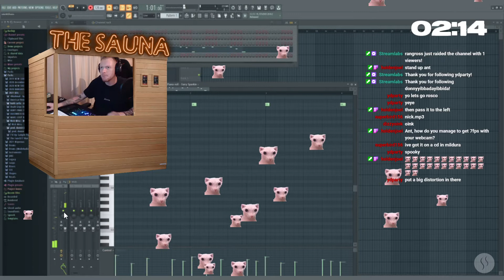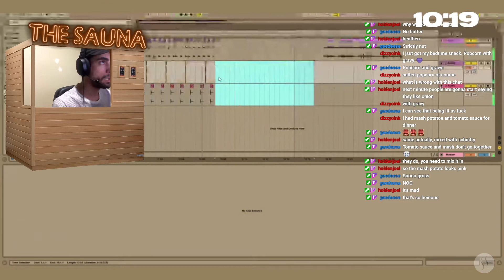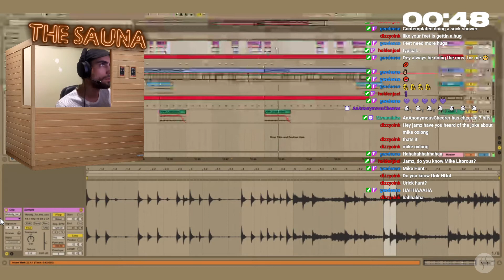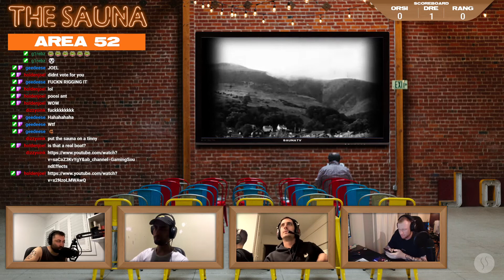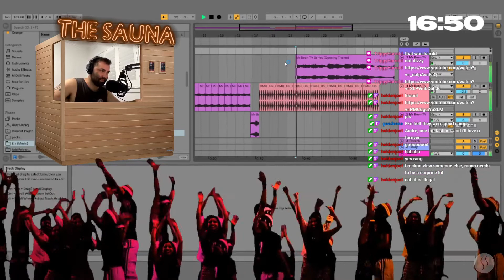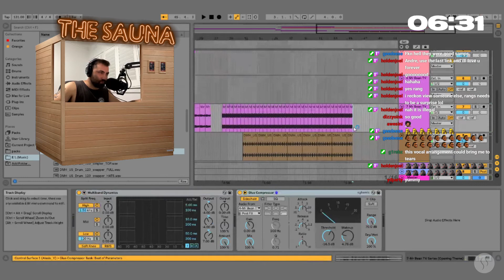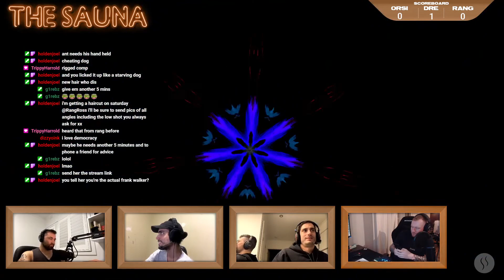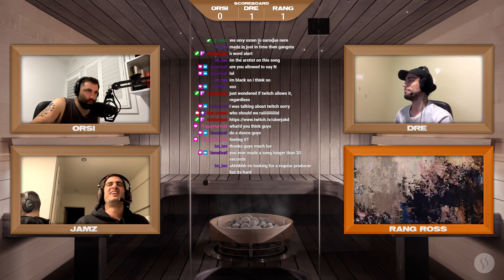The Sauna - EPISODE 39 - ORSI, DRE, RANG ROSS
Rang Ross is back in the sauna with the boys!